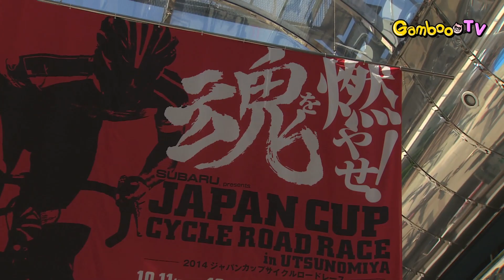2014 JAPAN CUP クリテリウム スペシャルチーム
アジア最大の自転車レース「JAPAN CUP」のクリテリウムに、競輪の村上義弘、小嶋敬二、磯田旭と鹿屋体育大学の橋本英也、そして世界のトップスプリンターアレッサンドロ・ペタッキがスペシャルチームで出場！